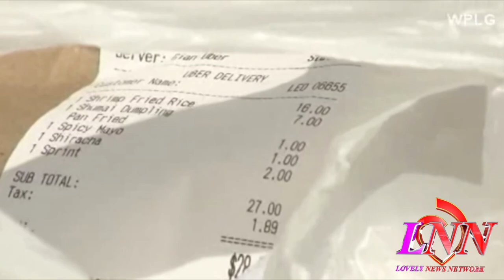Ratchet FL~Uber Eats customer finds DIRTY DRAWLS in his food order😳 😷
Today's Look😍
Lip Color:💄💋